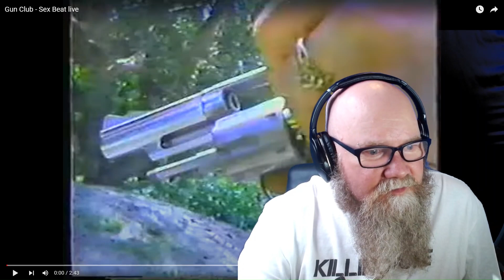The Gun Club - Sex Beat (Live 1981)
Today I listen to American rock band, The Gun Club perform Sex Beat live in 1981.

Chapters
0:00 - Intro
0:19 - Sex Beat
3:06 - My thoughts
3:59 - Who are The Gun Club?

The Gun Club were an American post-punk band from Los Angeles that existed from 1979 to 1996. Created and led by singer-songwriter and guitarist Jeffrey Lee Pierce, they were notable as one of the first bands in the punk rock subculture to incorporate influences from blues, rockabilly, and country music. The Gun Club has been called a "tribal psychobilly blues" band, as well as initiators of the punk blues sound cowpunk – "He (Pierce) took Robert Johnson and pre-war acoustic blues and 'punkified' it. Up until then bands were drawing on Iggy & The Stooges and the New York Dolls but he took it back so much further for inspiration."

Sex Beat is the opening track from their 1981 debut album, Fire Of Love. Written by Jeffrey Lee Pierce, it was released as a single with Ghost On The Highway in June 1982.

Lyrics
[Verse 1]
Johnny's got a light in his eyes and
Shirley's got a light on her lips
Jake's got a monkeyshine on his head
And Debra Ann's got a tiger in her hips
They can twist and turn, they can move and burn
They can throw themselves against the wall
But they creep for what they need
And they explode to the call

[Chorus]
And then they move, move
Sex beat, go

[Verse 2]
They're stupid like I told ya, very stupid like ya saw
Very stupid as the simple thought of ever thinking at all
And all their mind, all their souls, all their bodies, all we know
All the things that should have made us whole
All the colourless security was all that someone could go

[Chorus]
And move, move
Sex beat, drop

[Verse 3]
And yes, you do look cool, and by the floodlights so blue
You make my tropical apartment's bed your sacrificial pool
My body in the water, and my heart is in your hand
So this is the way you choose to send me
To the judgement land

[Chorus]
So you can't move, move ooh
Sex beat, go

[Verse 4]
And every day I agree
You throw me down by the Christmas tree
I watched your lights blink on and off while you
Start your fun with me
I, I know your reasons, and I, I know your goals
We can fuck forever, but you will never get my soul